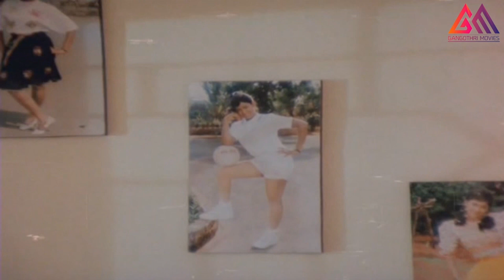అమ్మాయిని సైకిల్ మీద కూర్చోబెట్టుకొనిరాజేంద్రప్రసాద్ మీరేచూడండి ||TeluguMovieScenes